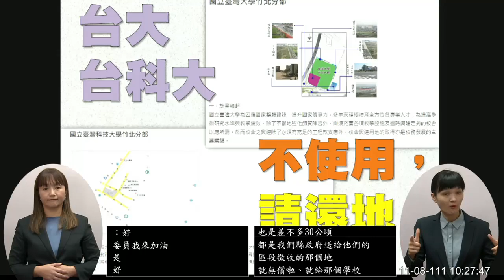國民黨 林為洲 蘇貞昌 體育署長一直代理？ 竹北缺高中 總質詢 20221108 院會 【立法院演哪齣？】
體育署長
台大 台科大 竹北分部
竹北缺高中 沒有少子化問題
附中？ 附工？
沒有教育學院